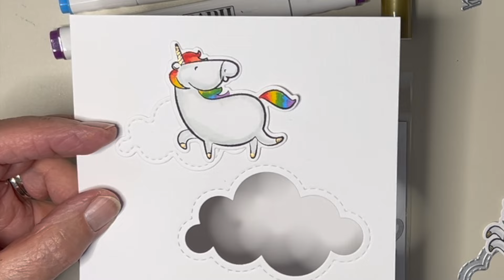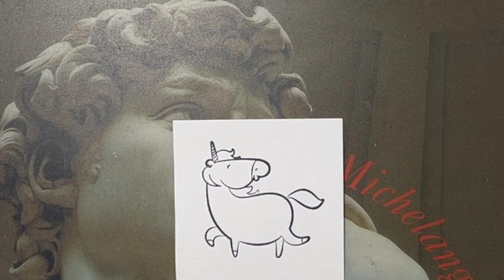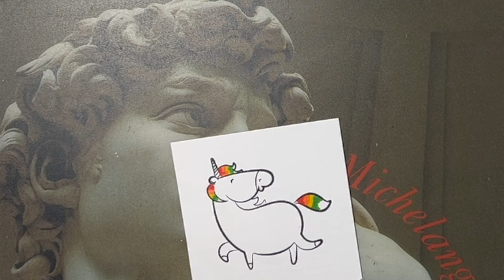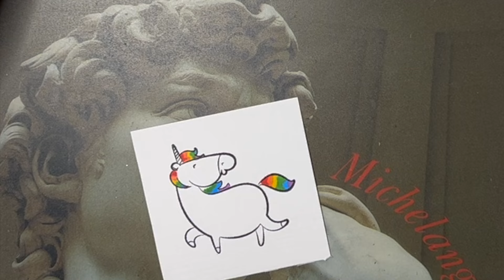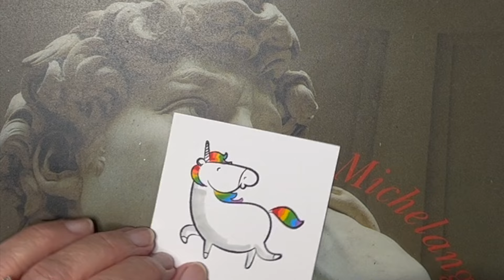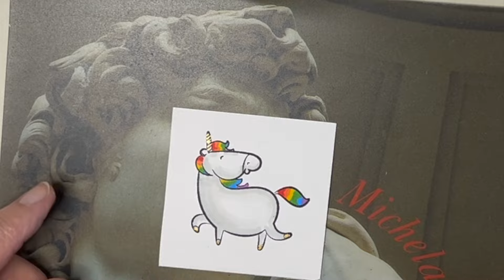More mystery bag fun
Gummiapan Mystery Bag stamps and dies  (unicorn)
Versafine Clair Black ink
Nuvo Alcohol Markers
Gummiapan sentiment
Stix2 Glue Stick

Finished cards can be seen in the following locations
Here under the Community heading on my channel
or on my Facebook page